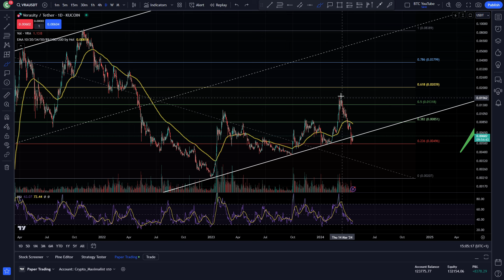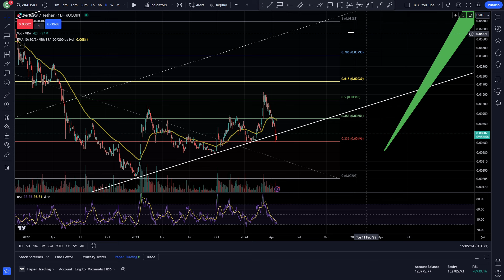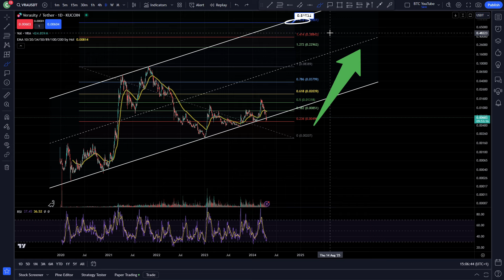VERASITY BTC HALVING TODAY! | VRA 2 MINUTE UPDATE | $VRA PRICE PREDICTION | VRA TECHNICAL AN